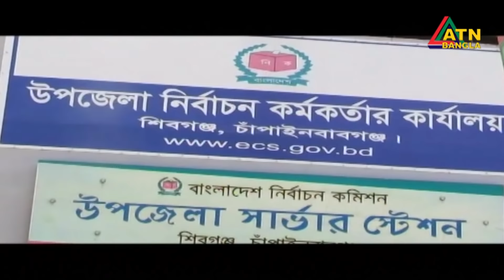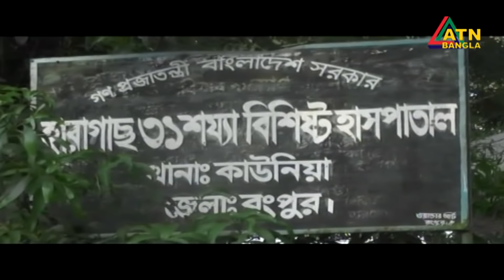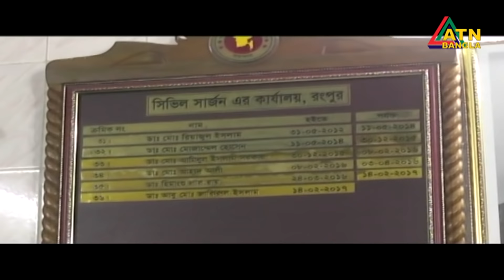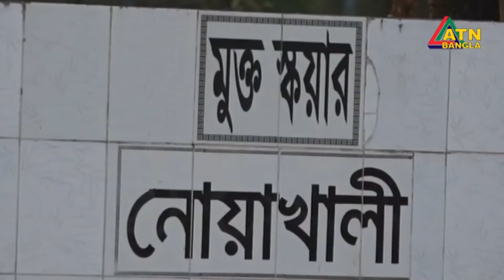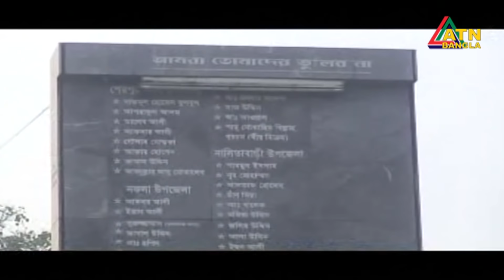গ্ৰামগঞ্জের খবর | ATN Bangla Gramganger News | 07-12-2018 | ATN BANGLA Official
গ্ৰামগঞ্জের

News Presented by- Anamika Hasan Punam